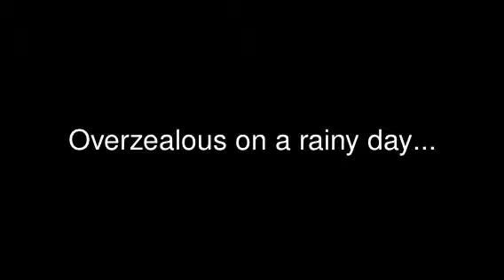PHILL COLLINS // "I MISSED AGAIN" // by OVERZEALOUS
Overzealous is a group that hearkens back what is now uncommon in rock music: they produce songs, not a lamentation on negative feelings that seems to prevail in today's world. Their music is hard but feels good. Their sound can in some ways be seen as an homage to the pedigree of Knoxville, their hometown: one of their major influences is Superdrag, another fine band from the South. They even draw their music from groups like the Beatles and especially John Lennon's music in particular. However, ultimately Overzealous has its own, unique sound; one that is dedicated to a catchy, melodiously infused music.